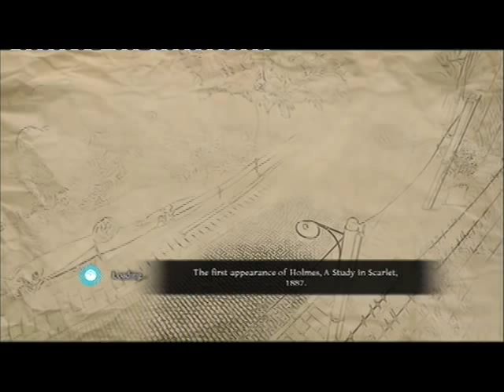Part 4 of 16 The Testament Of Sherlock Holmes Entire Game Walkthrough Platinum Trophy Guide 1000G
Sherlock Holmes 6 The New Adventures of Sherlock Holmes: The Testament of Sherlock Holmes (EU)(NA) Trophy List / Achievements List

    Sherlock Holmes' will
    Strength and perseverance to the end (CANNOT BE MISSED)

    Elementary
    It seems you share my love of all that is bizarre. You recovered the Samoan necklace, well done! (CANNOT BE MISSED)

    Safecracker
    You would make a highly efficient criminal. (CANNOT BE MISSED)

    Blackmailer
    Your morals don't improve! (There is only 2 people you need to blackmail first in Whitechapel you will meet a Young boy Pick: 'Afraid' when you can, Late on in the game you meet Danny the fat women pick the following 2 and then this will pop 'I work for the hygiene service' and 'I will tell the police'.)

    Sleuth-Hound
    The beautiful, faithful nature of dogs! (CANNOT BE MISSED)

    Garden Gumshoe
    With your usual happy mixture of cunning and audacity, you recovered all that was stolen! (CANNOT BE MISSED)

    Hidden Message
    See the value of imagination! (CANNOT BE MISSED)

    The Gambler
    You have never failed to play the game! (CANNOT BE MISSED)

    The Holmesian
    I was sure that I might rely on you. You found all the items from my past adventures. (When you get back to Baker street as Watson either the first time you return or the second you will see the following items click on them and this will pop, There is some papers on the mantle piece, Then look to the left at Watsons door click the Harpoon above it before entering, Now enter Watons room and click the typewriter, Now go into Holmes room which is right of the mantle and then right of the bed click the bust after you have clicked all these this will pop.)

    The Press is a most valuable institution -- if you only know how to use it! (CANNOT BE MISSED)

    You have a turn for both observation and deduction! (CANNOT BE MISSED)

    Finders Key-pers
    You handled that with less than your usual -- that is to say, you handled it well. You found the key! (CANNOT BE MISSED)

    Minesweeper
    Your nerves are fairly proof! (CANNOT BE MISSED)

    Anarchy in the UK
    There are always some lunatics about. It would be a dull world without them. (CANNOT BE MISSED)

    Watson Alone
    The one fixed point in a changing age. (CANNOT BE MISSED)

    The Brain
    I never get your limits... there are unexplored possibilities about you. (Complete all puzzles in the game upon completing the final puzzle in this game this will pop never use the skip option)

    A Very Fine Loafer
    There are in you the makings of a very fine loafer. (Once you are on the street of Whitechapel all you need to do is chat to a couple of people and this will pop)

    Pea-Souper
    Moonshine is a brighter thing than fog, but this is a pea-souper! You asked for Help a great deal. (Click L2 and it will highlight a clue which you must then click on then you will hear a beep if you have don it just repeat 15 times for this to pop)

    First-Class Chemist
    It was the bisulphate of baryta! (CANNOT BE MISSED)

    Prison Break
    A trusty comrade is always of use. Well done. And yet one got away... (CANNOT BE MISSED)

    Breaking the Law
    I have a great deal of respect for your judgement. You opened the safe room! (CANNOT BE MISSED)

    Desperately Seeking Sherlock
    I would have made an actor -- and a rare one. You deduced my disguise. (CANNOT BE MISSED)

    Lazarus
    An isolated phenomenon? A brain without a heart? I trust that you did not judge me so quickly! (CANNOT BE MISSED)

    Lockpicker
    I can see that you are a force to be reckoned with. (CANNOT BE MISSED)

    Deduction Apprentice
    To a great mind, nothing is little. You completed the first deduction board. (CANNOT BE MISSED)

    Master of Deduction
    Genius is an infinite capacity for taking pains. Bravo! (CANNOT BE MISSED)

    Number Lover
    With all respect for your natural acumen, you handled that very well. You opened the safe box! (CANNOT BE MISSED)

    Melomania
    You are a conductor of light! You discovered the hidden code. (CANNOT BE MISSED)

    A Fine Romance
    The most winning woman I ever knew was hanged for poisoning. But I digress. You found the letter! (CANNOT BE MISSED)

    Bomb Defuser
    You never can resist a touch of the dramatic! (CANNOT BE MISSED)

    Stage Manager
    A simple trick, but exceedingly effective! (CANNOT BE MISSED)

    The Legacy
    I must compliment you exceedingly upon the zeal and the intelligence which you have shown. (CANNOT BE MISSED)

    Law of Nature
    One's ideas must be as broad as Nature if they are to interpret Nature. Well done! (CANNOT BE MISSED)